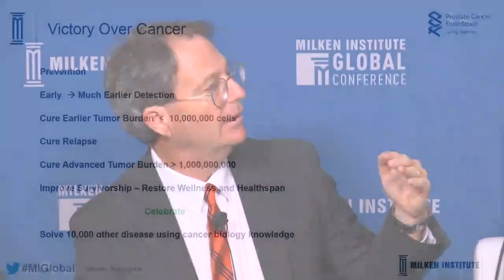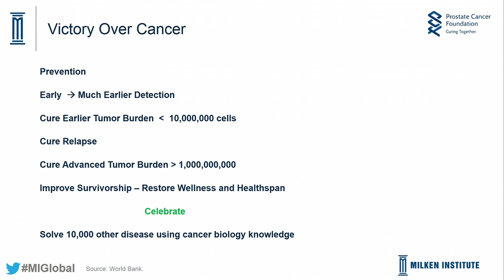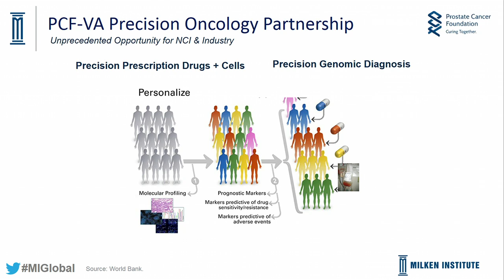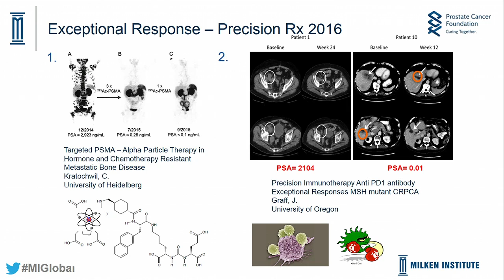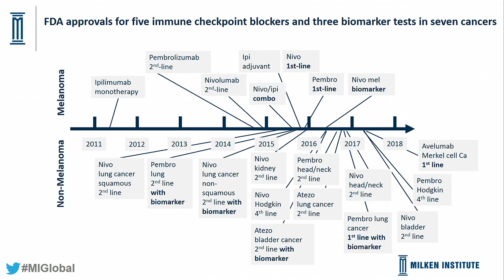Humankind vs. Cancer: The Scorecard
Moderator
Jonathan Simons, President and CEO, Prostate Cancer Foundation; Senior Advisor, Milken Institute

Speakers
Chris Boshoff, Senior Vice-President, Head Immune-Oncology, Early Development and Translational Oncology, Pfizer
André Choulika, Chairman and CEO, Cellectis
Carlo Greco, Director of Clinical Research, Champalimaud Centre for the Unknown
Nils Lonberg, Senior Vice President, Oncology Discovery Biology, Bristol-Myers Squibb
Richard Paulson, Vice President and General Manager, Oncology, Amgen, Inc.

Suzanne Topalian, Associate Director, Bloomberg-Kimmel Institute for Cancer Immunotherapy, Johns Hopkins
Recent years have brought great excitement and hope in the fight against cancer as new targeted therapies and breakthrough immuno-oncology drugs reach patients at an accelerating pace. But challenges remain as well, including unanswered scientific questions and issues of cost and access. Senior leaders from across the cancer research and development ecosystem will provide the latest insight into questions such as:

Why do many breakthrough treatments work for some patients but not others, and what are some of the risks of these treatments that are emerging?
Can patients, governments and insurers continue to meet the rising costs of cancer treatment and care?
Will the change in administration impact commitments made through the Cancer Moonshot and the 21st Century Cures Act?